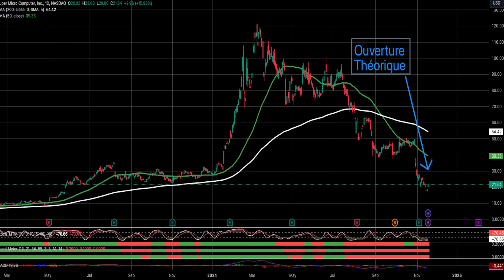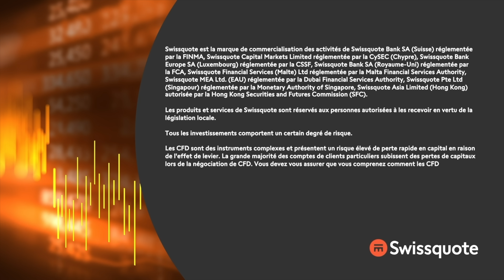Trump va avoir du boulot à la Maison Blanche et à l’étranger | Morningbull | Swissquote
« Petite vidéo de mise en situation et de réflexion vis-à-vis de ce qui se passe à un peu partout dans le monde. En attendant Nvidia, bien sûr... » - Thomas Veillet

0:00 Intro
0:52 Les chiffres du roi
2:23 Le sketch Super Micro
3:03 Le miracle SMCI
3:45 Happy End
4:13 Tesla encore et encore, c'est que le début, d'accord, d'accord
4:52 Les autres évènements de la journée
5:23 L'un dans l'autre on ne fait rien
5:41 Balade en Asie
6:03 Réflexion sur la Chine
7:12 La confiance des Chinois
8:04 Rebond du baril, merci JOE
9:17 Madame Lagarde a parlé
10:18 Des bonnes nouvelles encore
11:13 Les cartes des crédit qui font plaisir
12:04 On s'arrête-là...